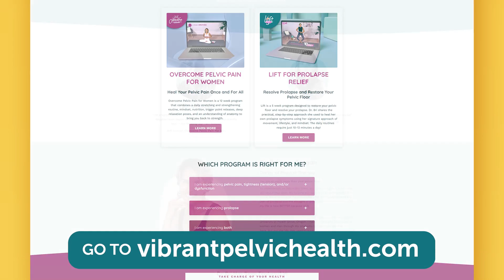Pelvic Floor for Teens and Young Women, Part Two: Real Talk!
This is part 2 of a two-part pelvic health series for teen girls and young women. It's also great for parents who want to feel more prepared to help their kids!

In this "Part 2" video, you'll hear REAL TALK with specific tips for pelvic health including toileting advice, info about periods, and empowerment. Learn why how you go to the bathroom matters, why you shouldn't push to poop or pee, what to eat and drink to help with digestion, why you need to TELL SOMEONE if you have pain using tampons, why it's good to listen to your body when you're having your period, what your vagina ACTUALLY looks like (and where it's located), why you should avoid putting chemicals in or on your body, and why you don't need to follow the crowd.

This info is important to learn NOW so that you can prevent pelvic health problems later in life. If this information has helped you, please share it!